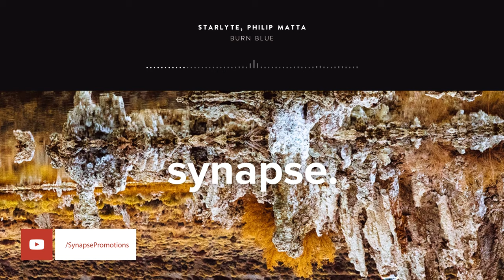STARLYTE, Philip Matta - Burn Blue [Free]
STARLYTE, Philip Matta - Burn Blue